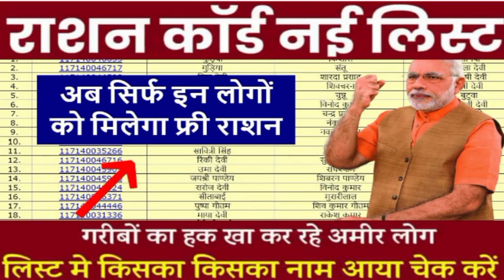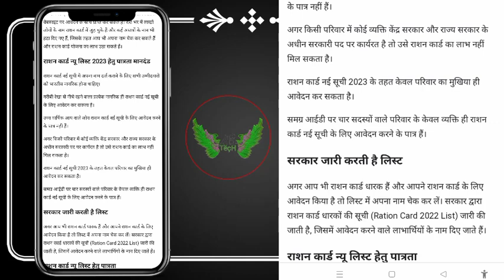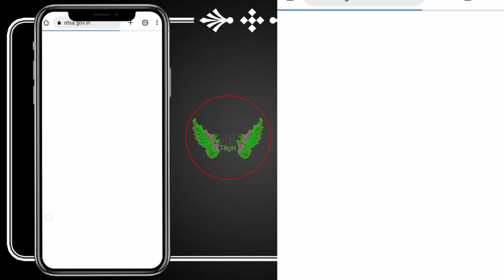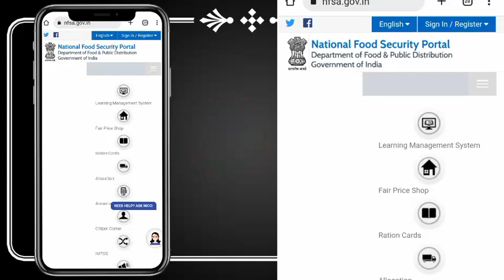Rashan card kais e check karenew ration card online apply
.                      𝐖𝐞𝐥Ç𝐨𝐦𝐞 𝐓𝐨 𝐌𝐲 𝐘𝐨𝐮𝐭𝐮𝐛𝐞 𝐂𝐡𝐚𝐧𝐧𝐞𝐥

दोस्तों मैं एक Tech Creator हूं और एजुकेशन से Related बनाता हूं इसलिए आप अपनी समस्याएं कमेंट बॉक्स में लिख सकते हैं ताकि उस पर भी मैं Video बना सकूं ll

𝐀𝐛𝐨𝐮𝐭 𝐕𝐢𝐝𝐞𝐨
नमस्कार दोस्तों  ll
Rashan Card List mei Apna nam kese dekhne ll naye niyam 2023

𝐓𝐨𝐩𝐢𝐜 𝐂𝐨𝐯𝐞𝐫𝐝
1.
2.
3.
4.
5.

𝐌𝐲 𝐒𝐞𝐥𝐟 𝐀𝐀𝐒𝐇𝐈𝐒𝐇 𝐊𝐔𝐌𝐀𝐑
मैं यहां पर Education से जुड़े वीडियो बनाता हूं मोबाइल फोन कंप्यूटर और सोशल मीडिया से जुड़ी जानकारी देता हूं और समस्याओं के समाधान और नई ट्रिक्स बताता हूं आप चैनल से जुड़े रहे ।।

rashan card kaise banaye online
rashan card me naam kaise jode
rashan card me naam kaise check kare
ration card kaise download kare
rashan card me name kaise dekhe
ration card add new member